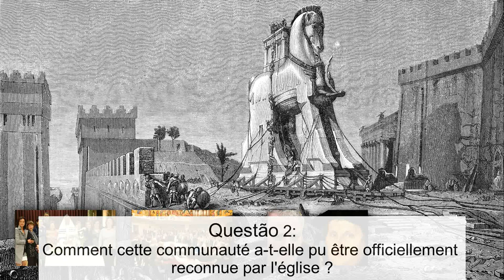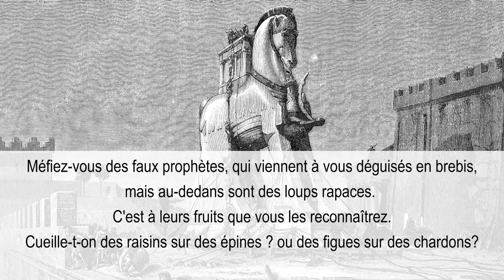Évêque Athanasius Schneider: Chemin néocatéchuménal c'est un cheval de Troie dans l'Eglise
Dans entretien accordé par Mgr Schneider, l’évêque a redit que les fidèles catholiques être appelés à aider à préserver la vraie doctrine et la vraie morale de l’Eglise…

Quelle est votre opinion à propos du Chemin néocatéchuménal ?

Il s'agit d'un phénomène très complexe et malheureux. Pour parler ouvertement : c'est un cheval de Troie dans l'Eglise. Je les connais très bien car j'ai été délégué épiscopal pour le Kazakhstan à Karaganda pendant plusieurs années. En parlant ouvertement et sans diplomatie, je dois déclarer : le Néocatéchuménat est une communauté judéo-protestante au sein de l'Eglise, avec une sorte de décoration catholique, rien de plus. Son aspect le plus dangereux concerne l'Eucharistie, parce que l'Eucharistie est le cœur de l'Eglise. Lorsque le cœur va mal, le corps entier va mal. Pour le Néocatéchuménat, l'Eucharistie est d'abord un banquet fraternel. C'est une attitude protestante, typiquement luthérienne. Ils rejettent l'idée et l'enseignement de l'Eucharistie en tant que vrai sacrifice. Ils pensent même que l'enseignement traditionnel de l'Eglise, et la croyance que l'Eucharistie est un sacrifice, ne sont pas chrétiens mais païens. Cela est totalement absurde, c'est typiquement luthérien, protestant. Au cours de leur liturgie de l'Eucharistie, ils traitent le très Saint-Sacrement d'une manière si banale que cela en devient parfois horrible. Ils restent assis en recevant la sainte communion, et après ils en perdent des fragments parce qu'ils n'en prennent pas soin, et après la communion ils dansent au lieu de prier et d'adorer Jésus en silence. Cela est véritablement profane, païen, naturaliste.
Le deuxième danger est constitué par leur idéologie. L'idée principale du Néocatéchuménat, selon leur fondateur Kiko Argüello est celle-ci : l'Eglise n'a eu une vie idéale seulement jusqu’à l'époque de Constantin au quatrième siècle, seul cela a été effectivement la véritable Eglise. Avec Constantin l’Eglise a commencé a se dégénérer : une dégénération doctrinale, liturgique et morale. Et l'Eglise a atteint le fond absolu de cette dégénération de la doctrine et de la liturgie avec les décrets du Concile de Trente. Mais, contrairement à ce qu’il croit, c'est l'opposé qui est vrai : ce fut là l'un des point culminants de l'histoire de l'Eglise en raison de la clarté de la doctrine et de la discipline. Selon Kiko, l'âge des ténèbres de l'Eglise a duré depuis le quatrième siècle jusqu'au concile Vatican II. C'est avec le concile Vatican II seulement que la lumière est entrée dans l'Eglise. Cela est une hérésie parce que cela voudrait dire que le Saint-Esprit aurait abandonné l'église. Et c'est véritablement sectaire, c’est tout à fait dans la ligne de Martin Luther qui déclarait que jusqu'à sa personne l'Eglise était restée dans les ténèbres et que c'est seulement à travers lui qu'il y eut la lumière dans l'Eglise. La position de Kiko est fondamentalement la même à ceci près que Kiko postule que l'âge des ténèbres de l'Eglise court depuis Constantin jusqu'à Vatican II. Ainsi ils font une mauvaise interprétation du concile Vatican II. Ils se disent les apôtres de Vatican II, et ce faisant ils justifient toutes leurs pratiques et leurs enseignements hérétiques par Vatican II.

Comment cette communauté a-t-elle pu être officiellement reconnue par l'église ?

C'est une autre tragédie. Ils ont établi un lobby puissant au sein du Vatican il y a au moins 30 ans. Cela s'accompagne d'une autre tromperie : lors de nombreux événements ils présentent de nombreux fruits de conversion et de nombreuses vocations aux évêques. De nombreux évêques sont aveuglés par les fruits, ils ne voient pas les erreurs, et il ne les examinent pas. Ils ont de grandes familles, ils ont de nombreux enfants, et leur vie de famille atteint un haut niveau moral. Cela constitue, évidemment, un bon résultat. Cependant, on y constate également une attitude exagérée qui presse les familles à avoir un maximum d'enfants. Cela n'est pas sain. Et donc, ils disent qu'ils acceptent Humanae vitae. Mais à la fin c'est une illusion, car il y a aujourd'hui dans le monde bien des groupes protestants qui atteignent un haut niveau moral, qui ont eux aussi de nombreux enfants, et qui protestent eux aussi contre l'idéologie du genre, l'homosexualité, et qui acceptent Humanae vitae. Mais pour moi il ne s'agit pas là d'un critère décisif de vérité ! Il y a également de nombreuses communautés protestantes qui convertissent de nombreux pêcheurs, des gens qui ont vécu avec des addictions comme l'alcoolisme ou la drogue. Donc le fruit de la conversion n'est pas un critère décisif pour moi et je n'inviterais pas ce beau groupe protestant qui convertit les pécheurs et qui a de nombreux enfants dans mon diocèse afin de s'engager dans l'apostolat. Telle est l'illusion de nombreux évêques, aveuglés par les soi-disant "fruits".